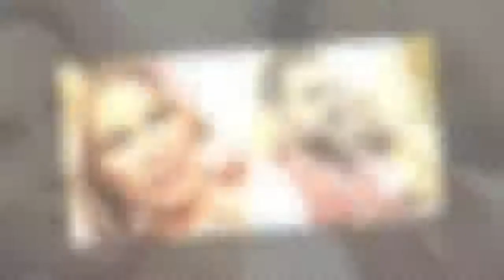Bossari e Laura Freddi hanno avuto una storia da giovani: è finita per ....| STARS NEWS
Daniele Bossari e Laura Freddi sono stati insieme quando erano molto giovani: a rivelarlo il settimanale Di Più. La relazione è finita per un tradimento.